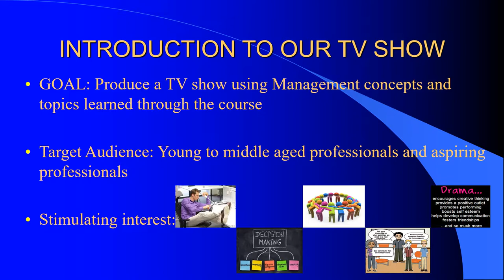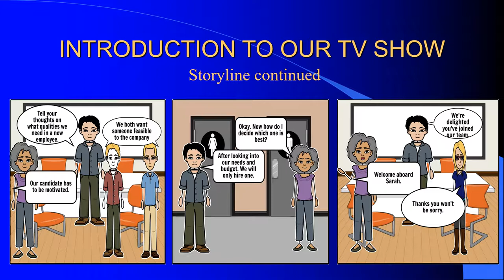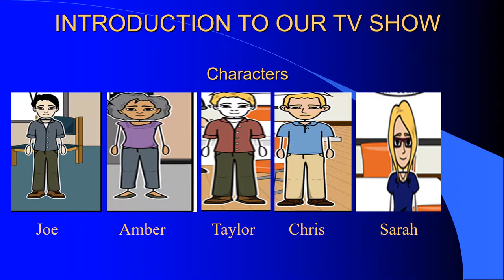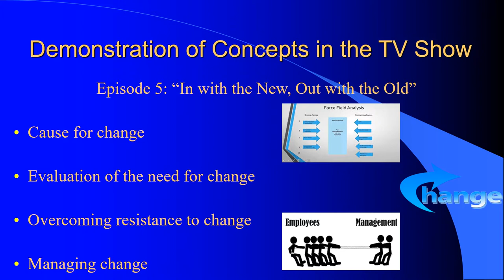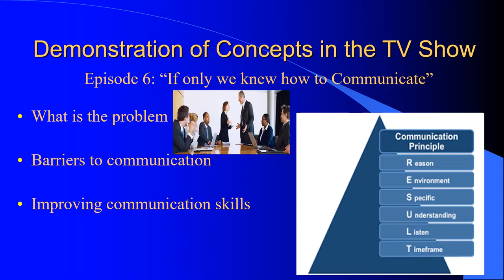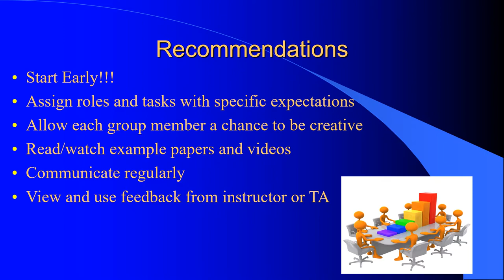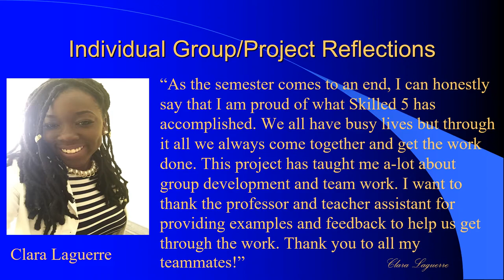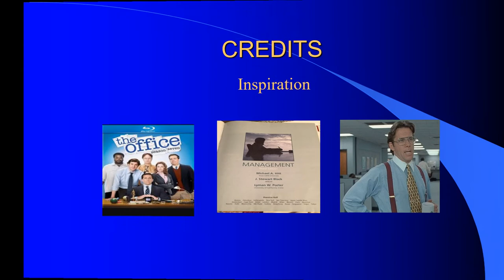FINAL FINGER PUPPET MANAGEMENT PRESENTATION